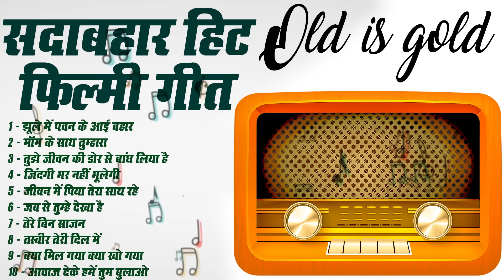सदाबहार हिट फ़िल्मी गीत | झूले में पवन के आई बहार | माँग के साथ तुम्हारा | BEST HITS SONGS | JUKEBOX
1 - झूले में पवन के आई बहार
2 - माँग के साथ तुम्हारा
3 - तुझे जीवन की डोर से बांध लिया है
4 - ज़िंदगी भर नहीं भूलेगी
5 - जीवन में पिया तेरा साथ रहे
6 - जब से तुम्हे देखा है
7 - तेरे बिन साजन
8 - तस्वीर तेरी दिल में
9 - क्या मिल गया क्या खो गया
10 - आवाज देके हमें तुम बुलाओ
►Publisher : Dalip Kumar Malik

हमारे पुराने हिंदी फ़िल्मी गाने ज्यूकबॉक्स में आपका स्वागत है, जहाँ आप बॉलीवुड के सुनहरे युग के सबसे प्रतिष्ठित और सदाबहार गानों का आनंद ले सकते हैं! यह वीडियो संगीत प्रेमियों के लिए एक अनमोल धरोहर है, जिसमें लता मंगेशकर, मोहम्मद रफ़ी, किशोर कुमार, मुकेश, आशा भोसले और अन्य दिग्गज कलाकारों के सुपरहिट गानों का संग्रह है। इस ज्यूकबॉक्स में कालातीत गीतों को सुनिए, जिन्होंने हर पीढ़ी को अपनी धुन और बोल से मंत्रमुग्ध किया है। अगर आप 'Old Hindi Songs,' 'Golden Era Bollywood Songs,' 'Evergreen Bollywood Hits,' या 'Old Hindi Filmi Songs Jukebox' की तलाश कर रहे हैं, तो यह वीडियो आपके लिए परफेक्ट है! तो देर न करें, अपने पसंदीदा क्लासिक गानों के साथ एक बार फिर से उस पुराने दौर में खो जाएं और इन कालजयी गीतों का आनंद उठाएं।

Manna Dey songs
Best of Lata Mangeshkar
Mohammad Rafi hits
Manna Dey duets
Hindi film songs download
Free Hindi songs download
Hindi songs lyrics
पुराने हिंदी फ़िल्मी गाने
Evergreen Bollywood Songs
Golden Era Bollywood Music
लता मंगेशकर के सदाबहार गाने
मोहम्मद रफ़ी हिट्स
Old Hindi Filmi Songs Jukebox
Superhit Old Bollywood Songs
Best of Mukesh and Asha Bhosle
Old is Gold Songs Collection